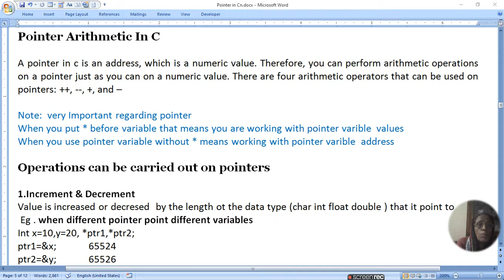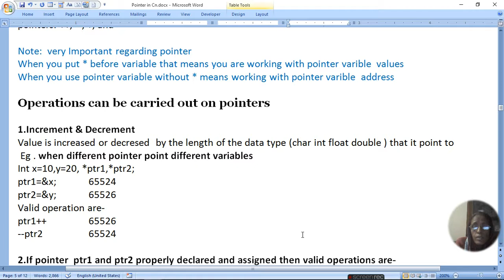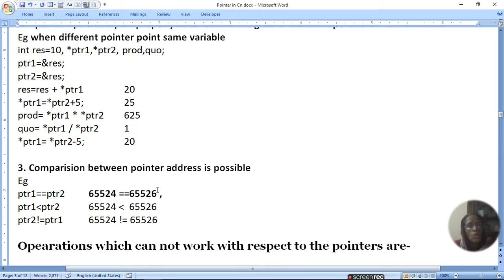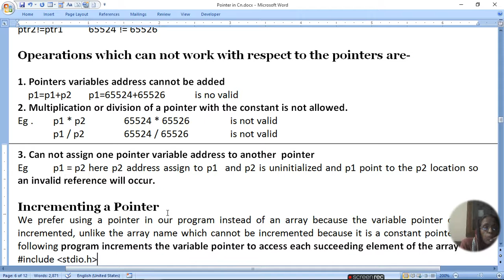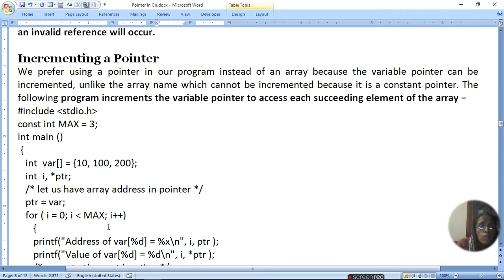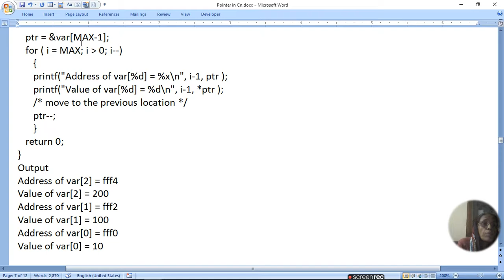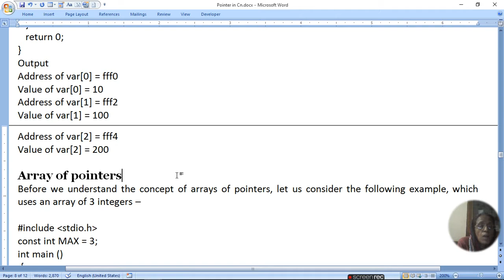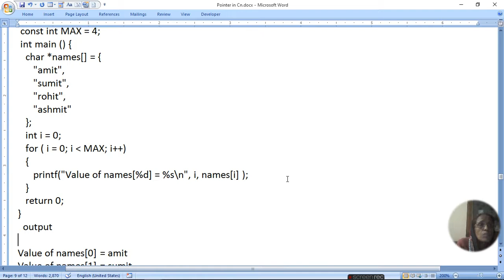Pointer Arithmetic In C| Important For interviews |ratan agarwal it informer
Pointer Arithmetic In C | Important For interviews

Watch and understand pointer Concept in details
Note:  very Important regarding pointer
When you put * before variable that means you are working with pointer variable  values
When you use pointer varaible without * means working with pointer variable  address

Operations can be carried out on pointers are-

When you use pointer variable without * means working with pointer variable  address

1.Increment & Decrement
2.If pointer  are properly declared and assigned then valid operations are –
Addition
Subtraction
Multiplication
Division
3. comparison between pointer address is possible

Operations which can not work with respect to the pointers are-
1. Pointers variables address cannot be added
2. Multiplication or Division of a Pointer variable address is not allowed.
3. Can not assign one pointer variable address to other pointer

Examples-
Incrementing a Pointer
Decrementing a Pointer
Pointer Comparisons

What is a pointer arithmetic?
How is pointer arithmetic done in C?
What is pointer arithmetic explain with programming example?
What is pointer arithmetic in C plus plus?